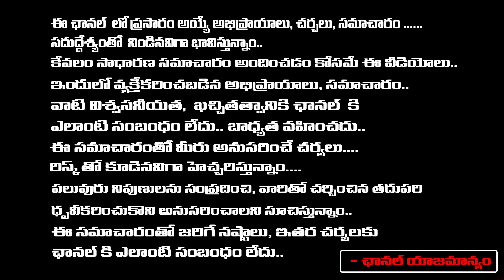Public Reaction On Bigg Boss Season 8 | Akkineni Nagarjuna | RED TV Talkies